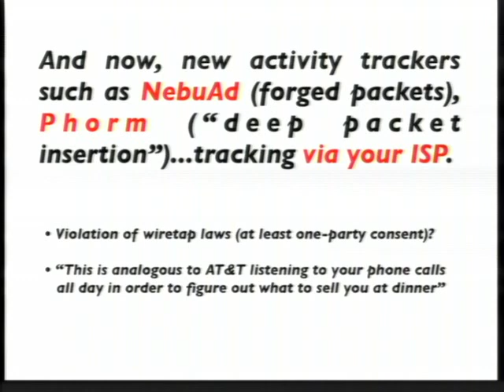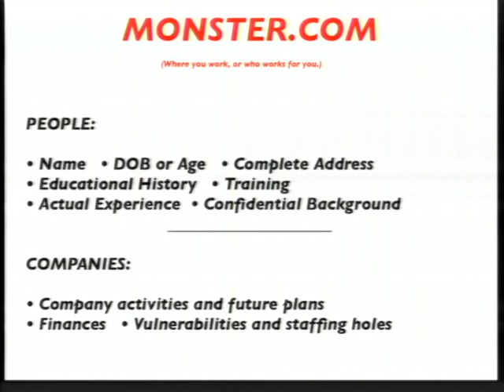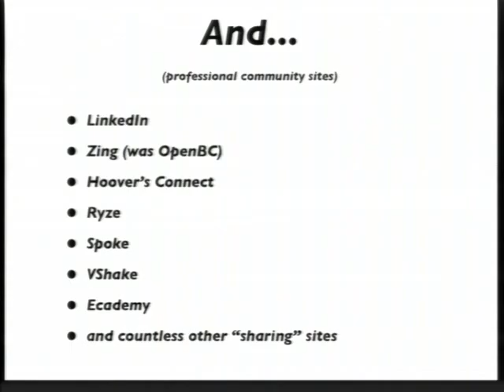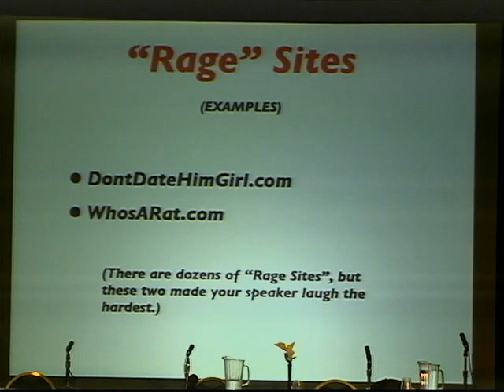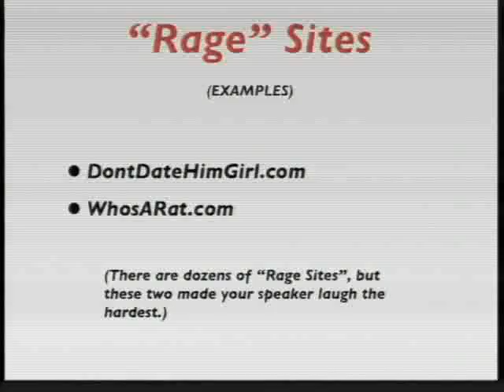PRIVACY IS DEAD - GET OVER IT Pt 11, with Steve Rambam.